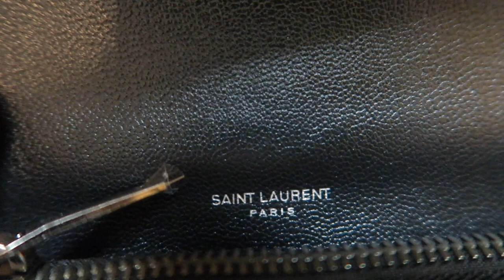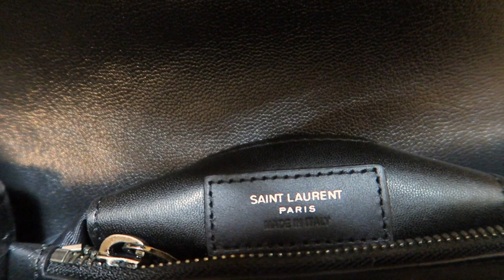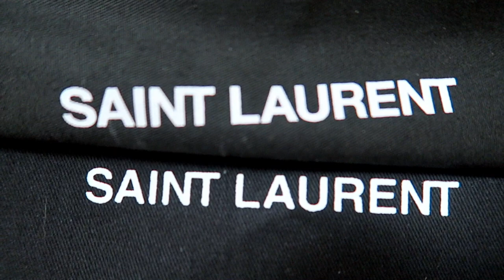College Medium Bag $2585 Authentic vs $395Replica differences.Różnica oryginał a replika.Torebka YSL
Video showing differences between authentic and replica Yves Saint Laurent College Medium Bag. On the left side original handbag and on the right side replica. Filmik pokazujący wszystkie różnice pomiędzy oryginałem i repliką torebki Yves Saint Laurent College Medium Bag. Oryginalna torebka po lewej stronie a po prawej replika.